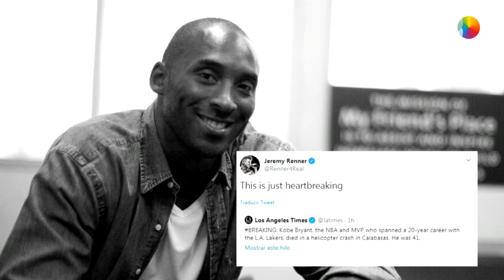Hollywood y famosos de Estados Unidos lloran la muerte de Kobe Bryant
Estrellas de Hollywood y famosos del mundo del espectáculo de Estados Unidos lloran la muerte de Kobe Bryant, leyenda del baloncesto que falleció este domingo a los 41 años en un accidente de helicóptero en Calabasas (Los Ángeles, EE.UU.).
Bryant, que murió junto a otras cuatro personas, no solo triunfó en las canchas de baloncesto como figura de Los Angeles Lakers sino que también fue una gran personalidad fuera de ellas y toda una celebridad en Estados Unidos y el resto del mundo.

¡Visítenos!